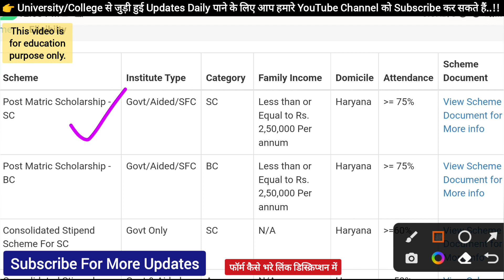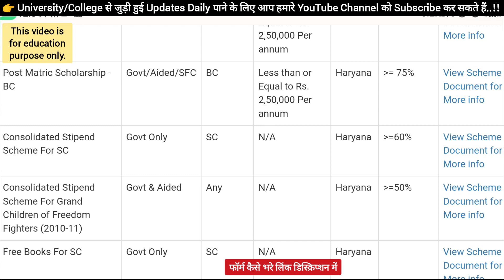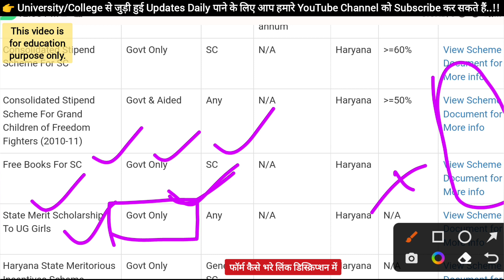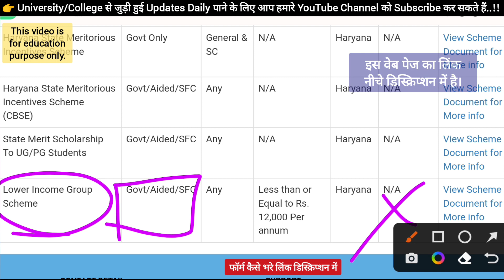कॉलेज स्कॉलरशिप 2022 || har chatravriti scholarship 2022-23, pms scholarship new update haryana 2022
har chatravriti scholarship kab aayega
har chatravriti scholarship
pms scholarship new update haryana
hr chatravriti scholarship
pms scholarship new update
haryana chatravriti scholarship
haryana scholarship online form 2022
pms new update
har chhatravritti scholarship
haryana chatravriti scholarship 2022
mptaas scholarship kab tak aayega
post matric scholarship ka paisa kab...
scholarship news today
scholarship
harchharvarti scholarship
haryana scholarship
hsbte
result 2022
kuk university latest news
scholarship form online 2022 haryana
sje scholarship 2021-22
60 scholarship kab tak aayega
cblu result 2022
crsu new update today
har chhatravati haryana
haryana college admission 2022
haryana pms scholarship new update
haryana post matric scholarship 2022
mptaas scholarship kab tak aayega 2022
pms update
haryana post matric scholarship
haryana post matric scholarship kab tak aayega
post matric scholarship payment pending
ronit hssc

har chatraviti scholarship kab aayega
har chatraviti scholarship
haryana chatravriti scholarship
har chhatravritti scholarship
ronit hssc
hr chatravriti scholarship
scholarship news today
haryana scholarship kab aayegi
haryana scholarship
post matric scholarship ka paisa kab aayega
ambedkar scholarship 2022 haryana
iti scholarship kab tak aayega 2022
cblu result 2022
har chatravriti scholarship apply online
pms new update
bihar post matric scholarship ka paisa kab aayega
har chatarvarti
pms scholarship
post matric scholarship haryana
gcbc scholarship in haryana 2022
scholarship new update
scholarship news today haryana
scholarship update
bed scholarship kab tak aayega
harchatvarti haryana

har chatravriti scholarship kab aayegi
har chatravriti scholarship
haryana chatravriti scholarship
har chhatravritti scholarship
pms new update
scholarship news today
har chatravriti scholarship
scholarship news today
scholarship news today hbse
haryana chatravriti scholarship
ronit hssc
haryana pms scholarship
post matric scholarship
scholarships kab tak aayega 2022
12th scholarship 2022 haryana
sc bc scholarship in haryana 2022
scholarship
scholarship update
pms new update
pms scholarship
pmss scholarship 2022
b.ed scholarship 2022 kab tak aayegi
cblu